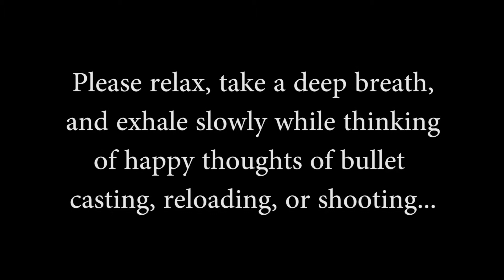Full.Lead.Taco Haiku #1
Sit back, relax, and breath calmly... Time for another FLT Haiku.  A Haiku is a Japanese form of poetry consisting of 3 lines with a pattern of 5, 7, 5 syllables.  Culture day for all you guys!